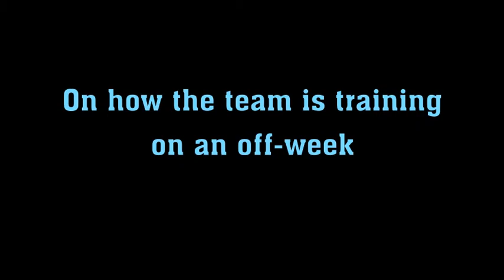WXC - Bryant Invitational Recap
Head Coach Laurie Feit-Melnick recaps the Bryant Invitational and takes a look at having an off-week.